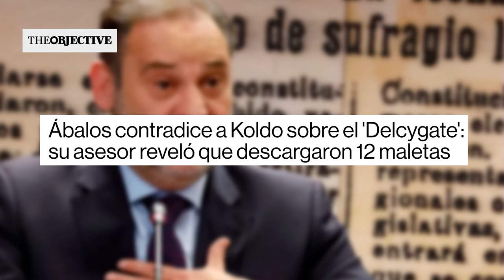🔴Ábalos contradice a Koldo sobre el 'Delcygate': su asesor reveló que descargaron 12 maletas🔴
En este video, Ábalos contradice a Koldo sobre el 'Delcygate' y su asesor revela que descargaron 12 maletas. Mantente informado con las últimas noticias en Distrito TV. ¡No te lo pierdas! 📺

🔴Conviértete en miembro de este canal para disfrutar de ventajas AL CLUB PATRIÓTICO EL DISTRITO en directo ➡️ vídeos de DISTRITO TV en Telegram en Instagram los prgramas más información ayudar a nuestro canal haciendo donativos en:paypal o por transferencia bancaria en la cuenta: ES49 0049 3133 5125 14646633Esta cadena no hace apología de ninguna ideología que defienda la violencia, nuestro contenido es meramente informativo. Asimismo, estamos comprometidos con el respeto a los derechos humanos.